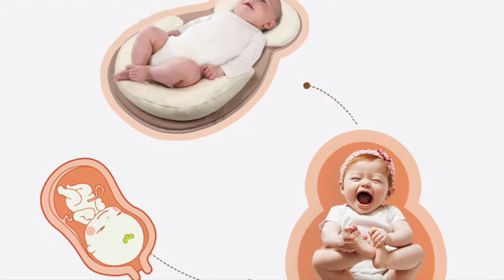Portable Baby Bed - 100% SAFE & COMFORTABLE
We are extremely pleased to offer you Portable Baby Bed that will keep your baby 100% SAFE & COMFORTABLE no matter the location!

Our Portable Baby Bed imitates the infant's embryo period and has an anti-rollover shaping pillow! Even more, the bed is adjustable to fit infants of all sizes and can literally save your child's life! Is there any better investment you could make?

100% Safe & extremely comfortable
Imitates the infant's embryo period
Anti-rollover shaping pillow
Adjustable to fit infants of all sizes
Can literally save you child's life! It reduces risk factors associated with SIDS (Sudden Infant Death Syndrome)
Reduces risk of flat head syndrome
Prevents baby from spitting up liquids